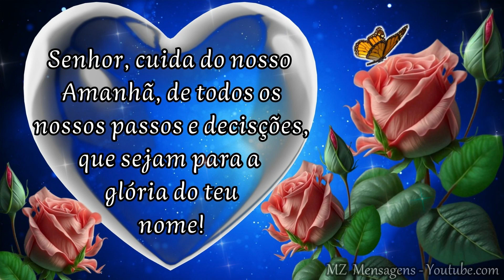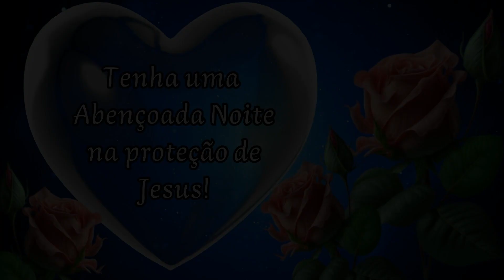Boa Noite! Linda mensagem para você! Enquanto você Descansa, Deus cuida do amanhã!